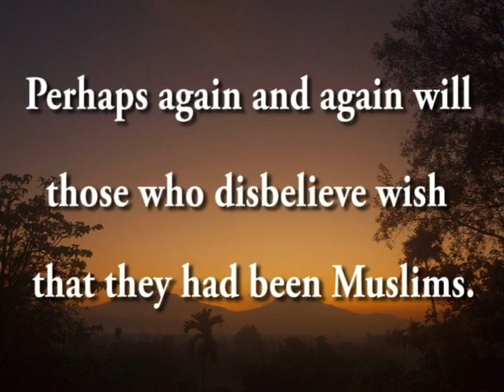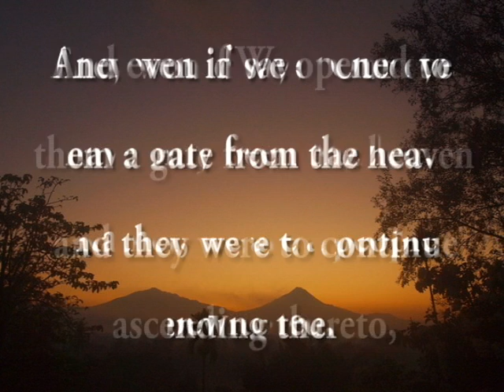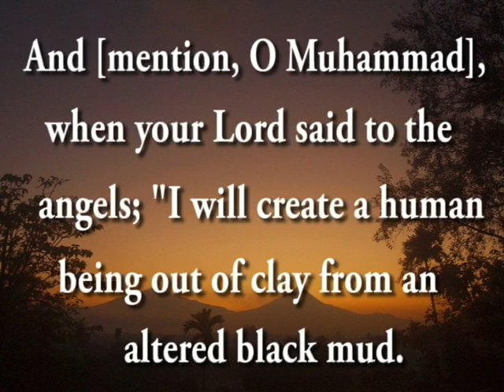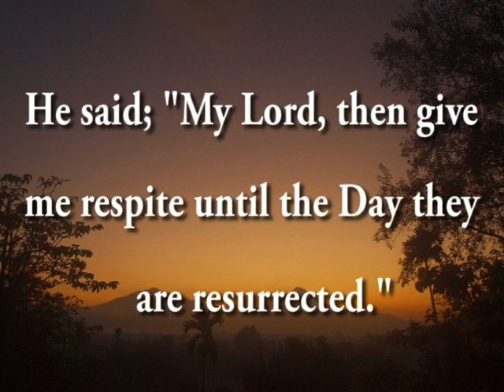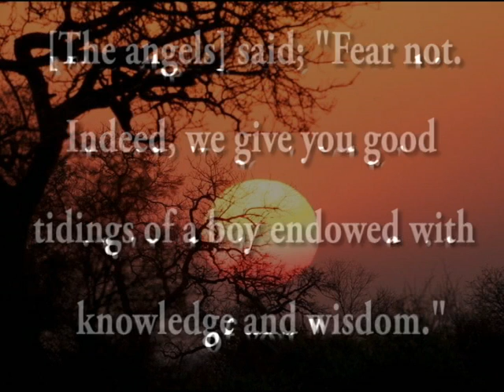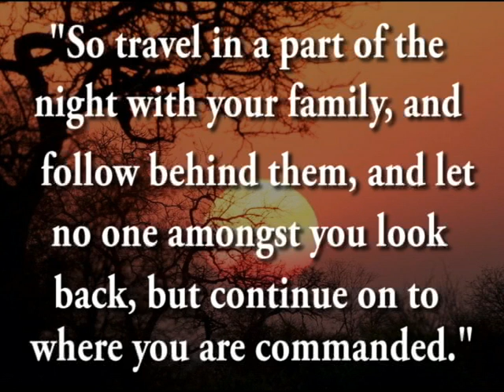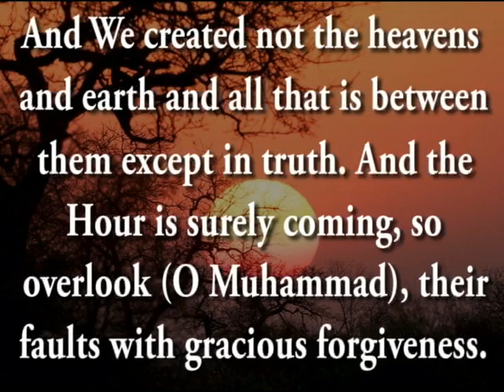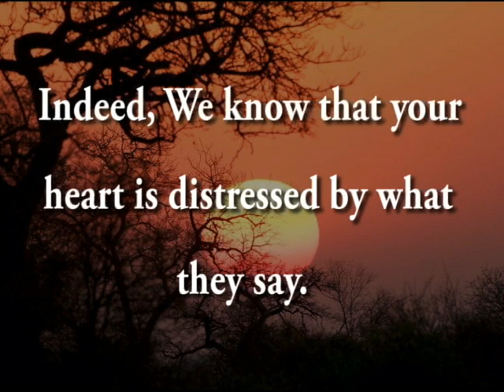Beautiful Surah Al-Hijr (Chapter 15) By Salah Bukhatir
Surah Al-Hijr (The Rocky Tract) By Sheikh Salah Bukhatir